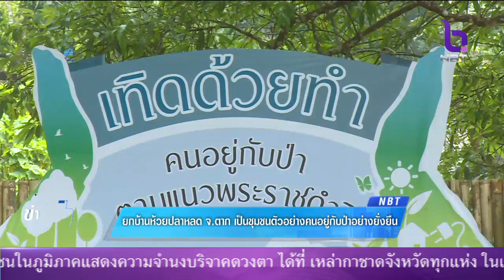ยก'บ้านห้วยปลาหลด จ.ตาก ชุมชนตัวอย่าง'คนอยู่กับป่าอย่างยั่งยืน'